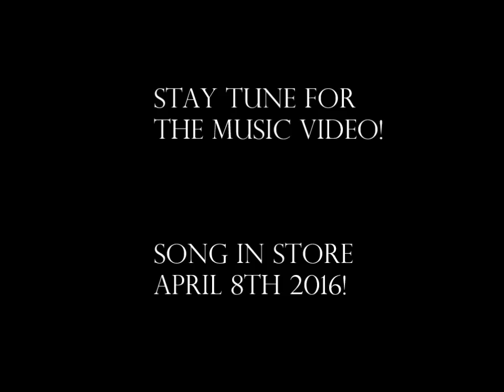I'm Still Here- Jordan Jackson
Jordan Jackson working on her moves for the "I'm Still Here Video!